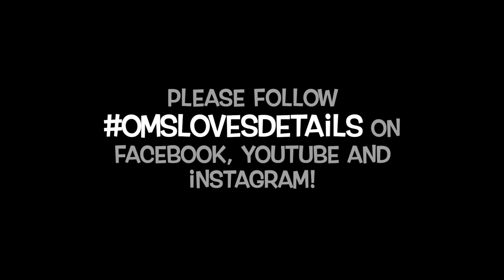Roller Bag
A bag is just a bag….. or Is It!?!?!? Watch to find out! TGIF and have a great weekend hopefully full of DIVING! 🤓 Follow us for more omslovesdetails @omsdive.eu omsdive.eu YouTube omsdive.eu